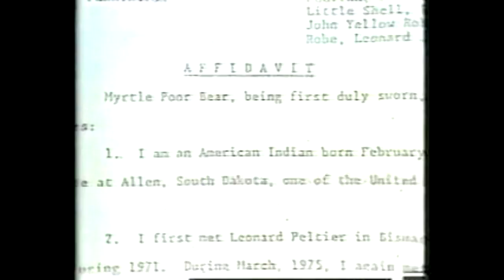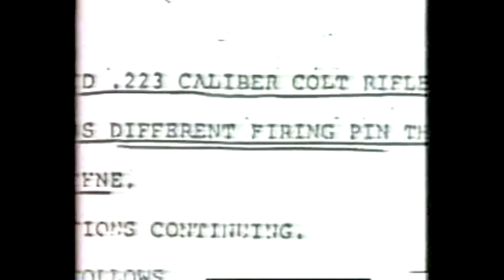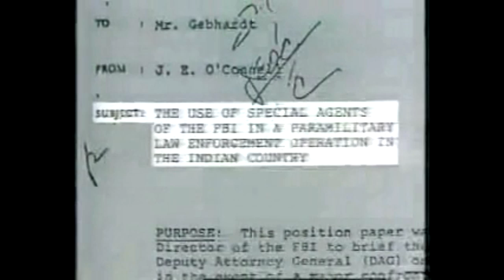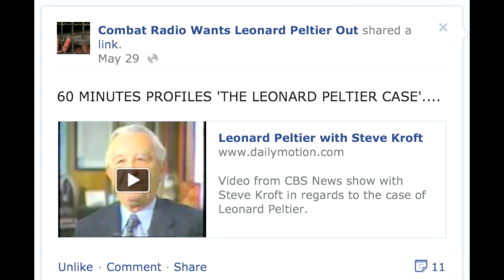COMBAT RADIO! LEONARD PELTIER ROBERT REDFORD and DIRECTOR MICHAEL APTED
Combat Radio talks 'Incident At Oglala' by Robert Redford and Michael Apted (Thunderheart, Class Action, The World Is Not Enough) and the Leonard Peltier case with MARK RYAN (Bumble Bee/Transformers 1,2 and 3, Robin Hood), Champion Athlete LISA CARRODUS, RALPH PANUZZO and Combat Radio Entertainment Editor TYSON SANER